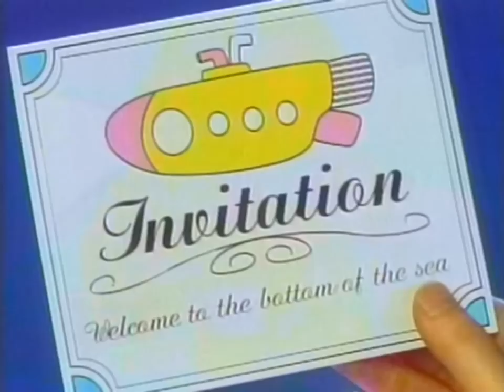セシール ナイティ CM 1993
ナイトウェア・パジャマ
cecile